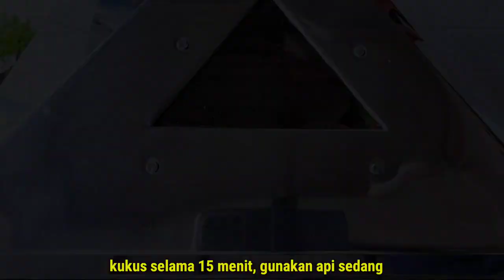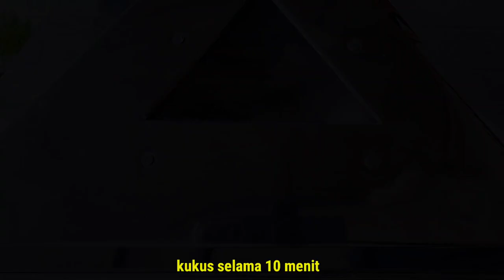BONGKAR RESEP KUE LUMPANG PELANGI 200 GRAM TEPUNG TERIGU JADI 54 PCS ENAK DAN MUDAH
RESEP KUE LUMPANG PELANGI

Bahan
200 gr tepung terigu protein sedang(20 sdm sedang)
200 gr tepung tapioka (20 sdm sedang)
250 gr gula pasir (15 sdm)
½ sdt garam
1 saset kecil vanili bubuk(2 gr)
800 ml air santan dg kekentalan sedang
Pewarna makanan secukupnya (hijau muda, kuning tua, merah rose,,ungu, biru, orange)

Bahan baluran
200 gram kelapa parut
1/2 sdt grm
1 lembar daun pandan

Satu resep jadi 54 pcs